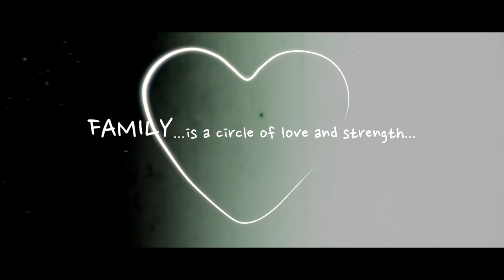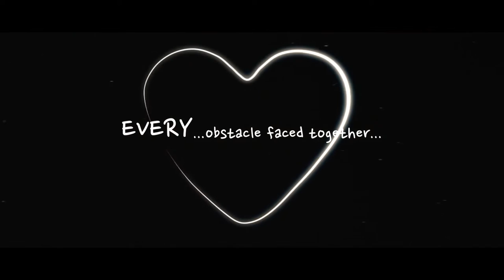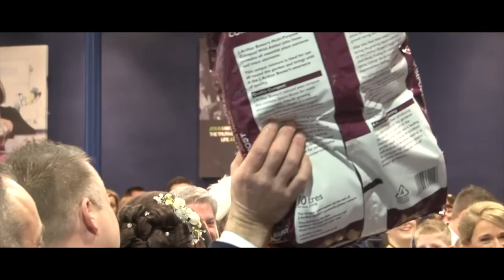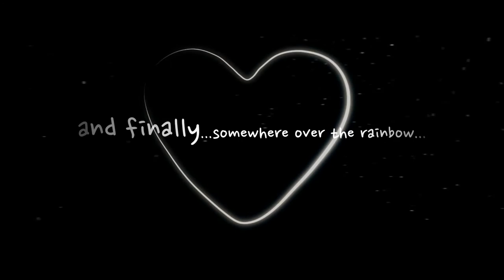The Wedding of Karen & David Holmes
This is a video I shot and edited for my good friends Karen & David.:)
(Click HD)